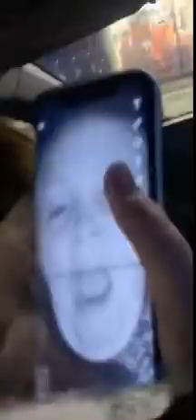Family videos and photos